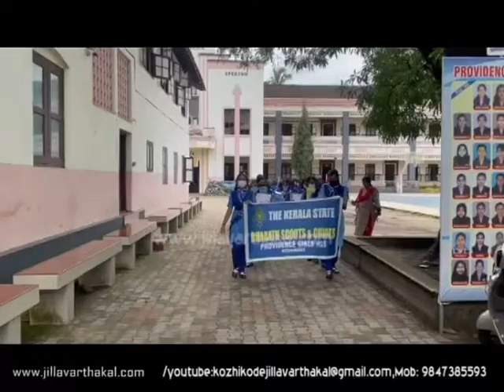SCOUTS RALI KOZHIKODE JV